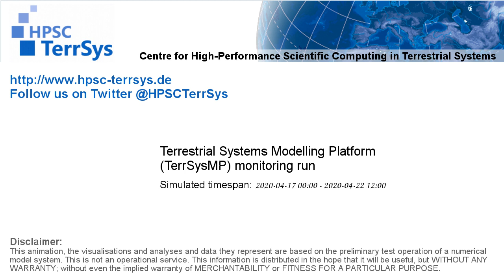TerrSysMP monitoring run 2020-04-17 - wind speed - Europe (132h)